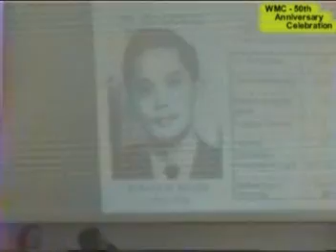WMC 50th Anniversary Celebration SDA 3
SDA Video's by: Nonoy Nano